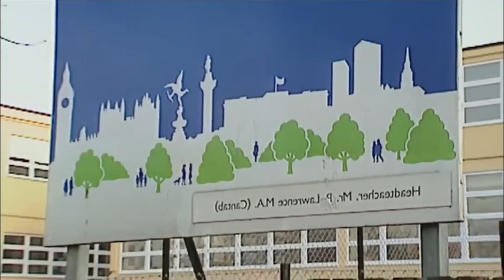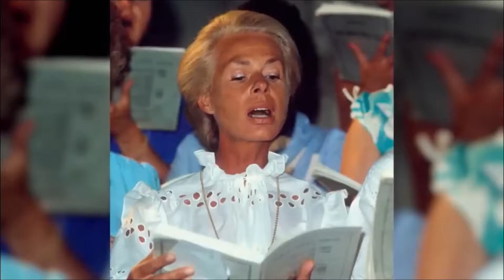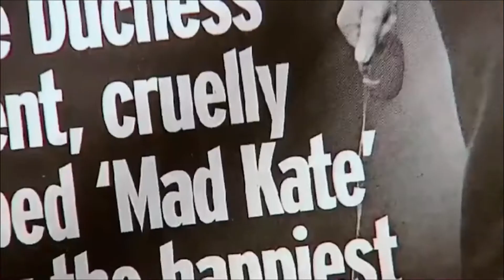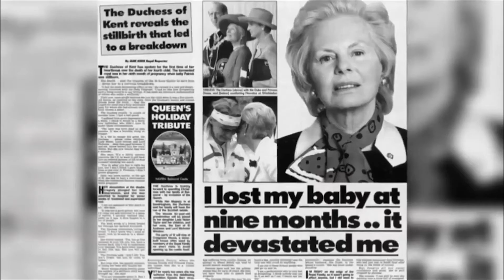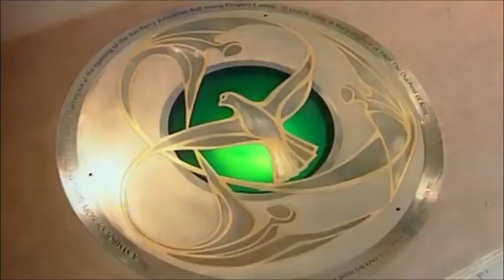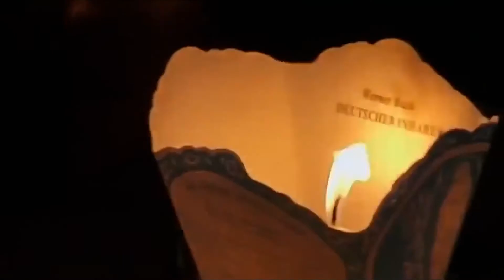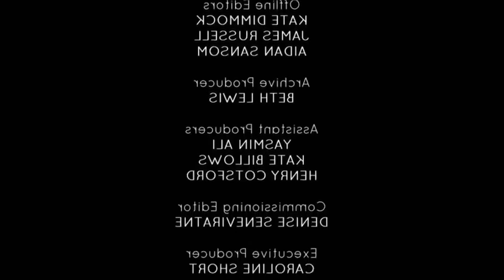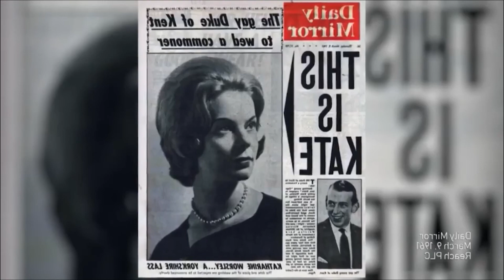Katharine Kent - The Top Secret Life of a Duchess - Royal Family Film